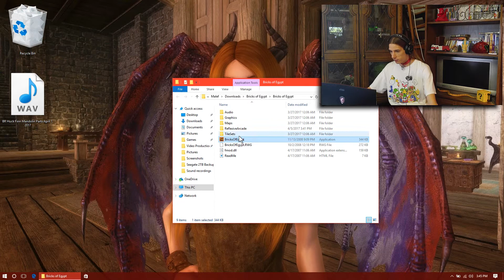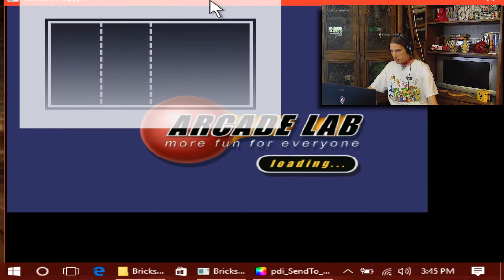BowserN64 Plays Bricks Of Egypt EP1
Episode 1 if me playing Bricks Of Egypt, an Arkanoid-style game with a ball, paddle, and lots of blocks.